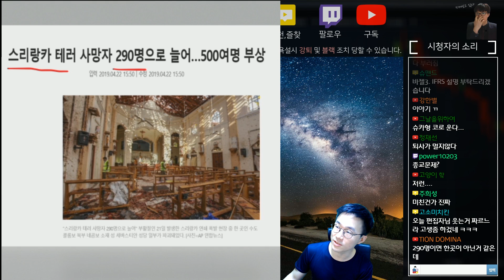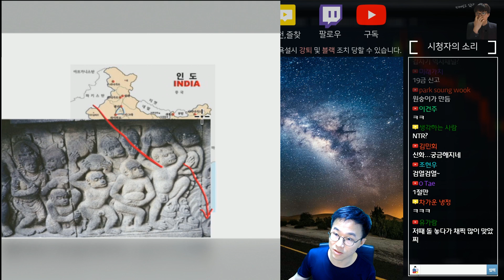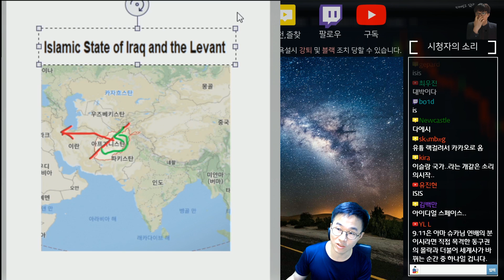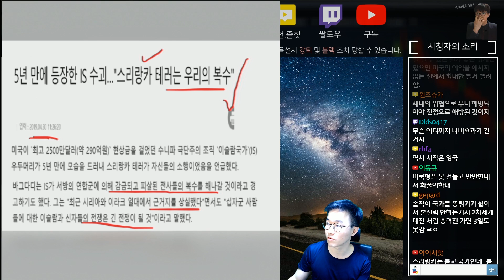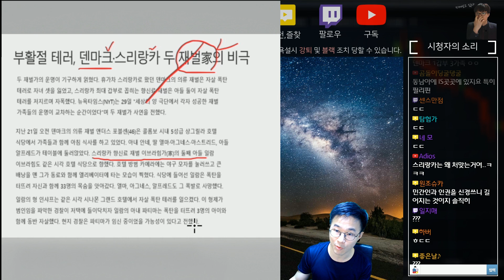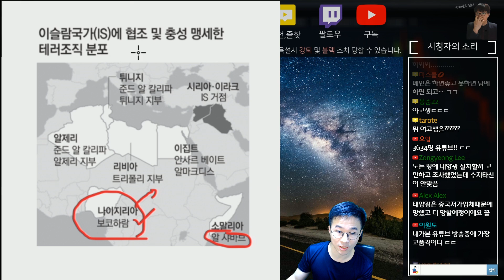빈라덴, 알카에다 IS로 이어지는 테러조직의 기원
오사마 빈 라덴, 알 카에다, IS 로 이어지는
테러 조직의 기원과 역사

쉽고 유쾌하게 풀어내는 슈카아재의